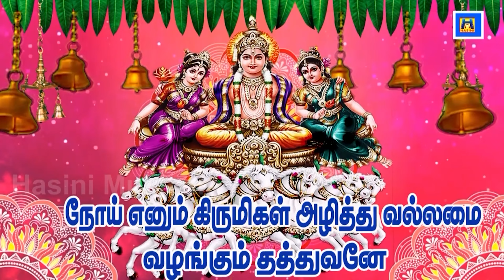ஞாயிற்றுக்கிழமை சூரிய பகவான் சுப்ரபாதத்தை கேட்க நவகிரக தோஷங்கள் விலகி செல்வ செழிப்பை பெறலாம்